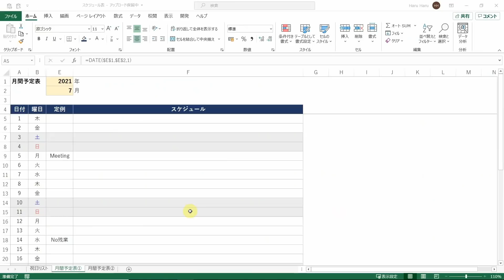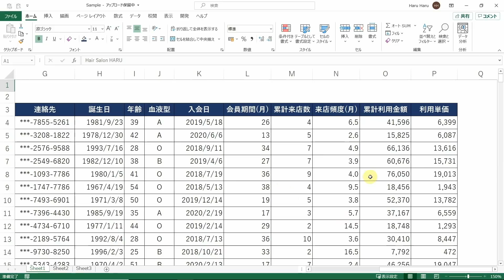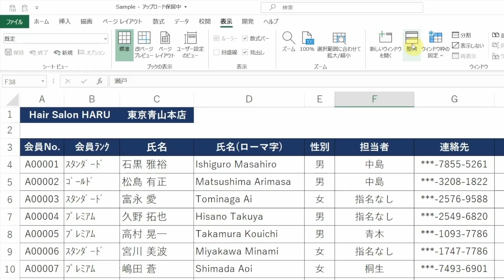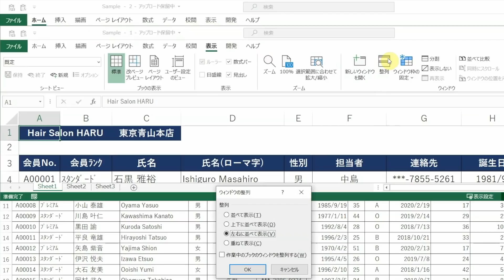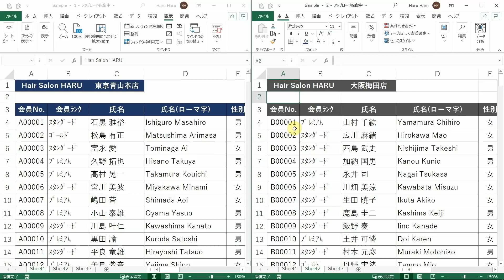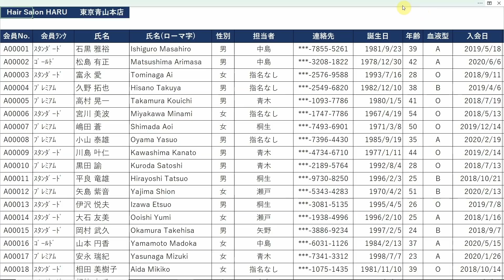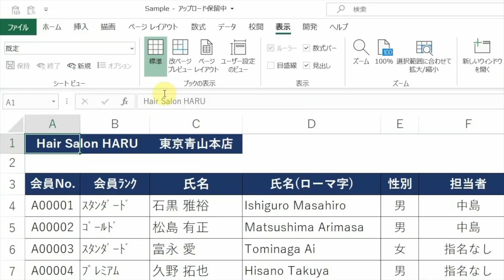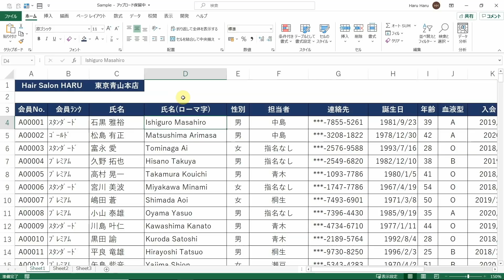【Excel講座】ウインドウの表示をアレンジして作業効率●●倍！★初心者用★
★Excel操作をとにかく高速化したい方へ
↓書籍『Excel 超･時短メソッド』はこちらから↓

00:00 Introduction
00:58 ①ウインドウ枠の固定
02:01 ②ウインドウの分割
02:29 ③ウインドウの整列
03:17 ④新しいウインドウを開く
04:16 ⑤作業エリアの最大化
06:02 ショートカットとクイックアクセス
07:56 まとめ/デュアルディスプレイ

本講座は、以前Mac版で配信したコンテンツを、Windows版で再収録したものです。Macで収録していた講座の中で、特に視聴者の皆様と共有したいエッセンスについては、音声や進行テンポを改善した上で、順次Windows版にて再投稿して参ります。

▼以前の講座(Mac版)↓↓
ウインドウのフル活用法5選

編集用PC(Apple MacBook Pro 2017 13インチ)
コンデンサーマイク(MAONO AU-A04T)
モニター(NewBridge NB-M34UWQ 3440×1440)

Office HARU